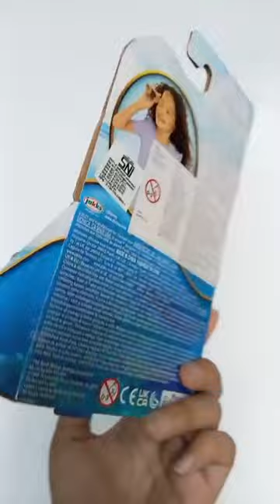Little Mermaid Singing Necklace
ijamin 100% Original Jakks

The Little Mermaid Live Action Ariel Singing Seashell Necklace:

Recreate your favorite movie moment from Disney’s The Little Mermaid! Play out the unforgettable scene where Ursula captures Ariel’s beautiful voice with this Singing Seashell Necklace! This necklace is a stunning shimmery gold color, and is inspired by the one that Ursula wears in the movie! Press the button on the beautiful golden shell to make the necklace light up and hear Ariel sing. Fasten the necklace around your neck with the snap enclosure and wear it wherever you go! 3x "LR44" button cell batteries required, (Included). Ages 3 and up